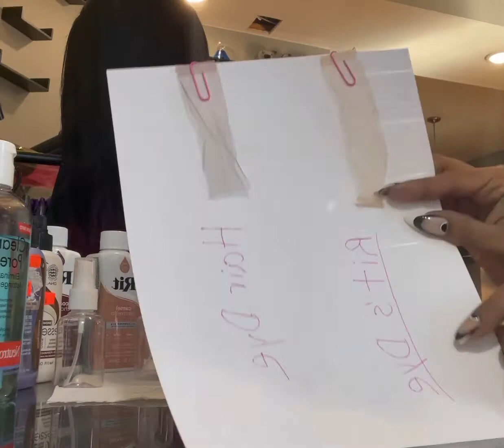Homemade Lace Tint: Rits dye vs hair dye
Quick video on how I made my own lace tint at home.

Musician: @iksonmusic

Musician: @iksonmusic